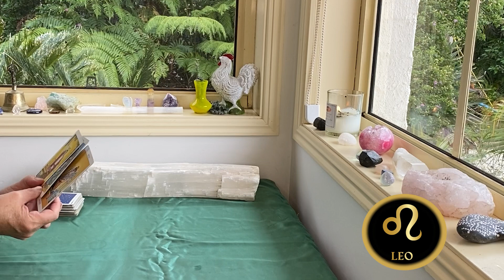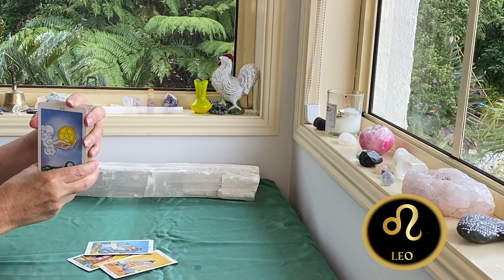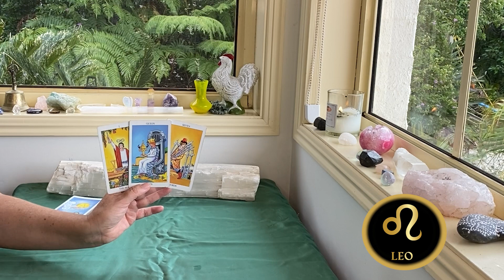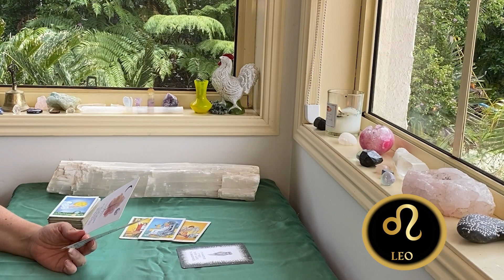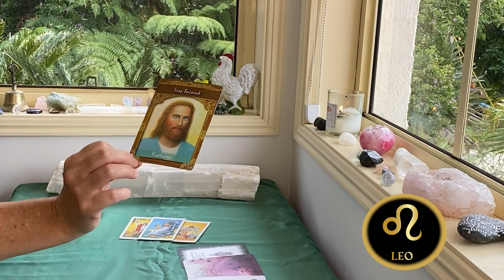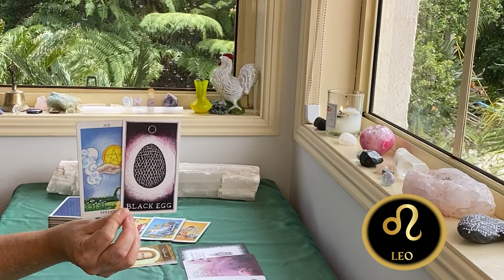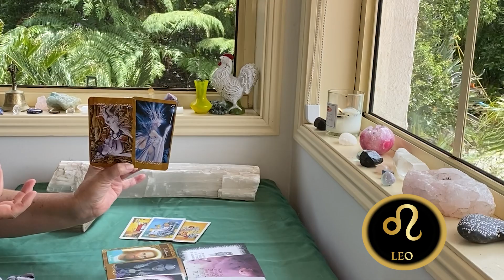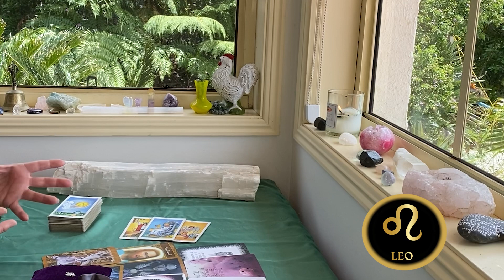LEO WEEKLY TAROT "SOMETHING POWERFUL IS BIRTHING!!!" NOVEMBER 22nd-28th 2021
The cards I use are:
The Rider Waite
Ethereal Visions by Matt Hughes

GreenLion Goddess